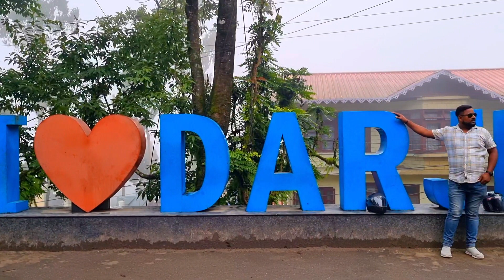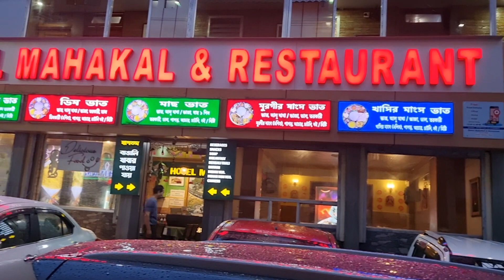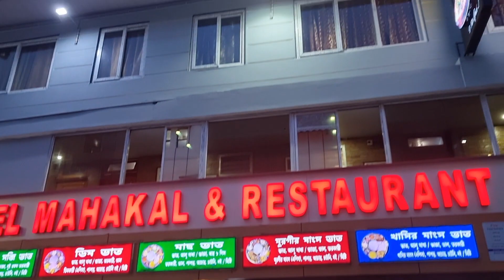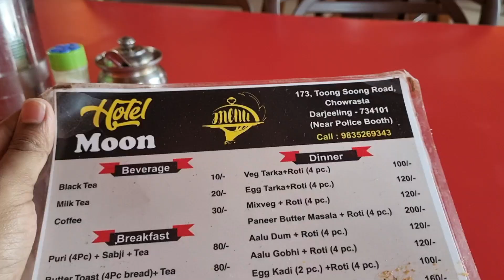Darjeeling hotel near Mall Road || View Room Starting only 1000Rs || Darjeeling hotel Price 2023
Darjeeling hotel near mall road
Darjeeling hotel
Darjeeling hotel only one thousand RS
Darjeeling view Room hotel
Darjeeling hotel near mall
Hotel The Moon
Hotel sonaly
Hotel pushpak
Hotel Glory Inn
Hotel Manokamana
Darjeeling hotel in Monsoon
A to Z information Darjeeling hotel